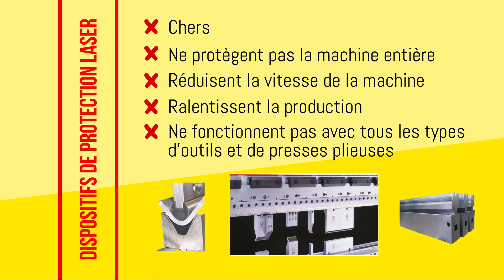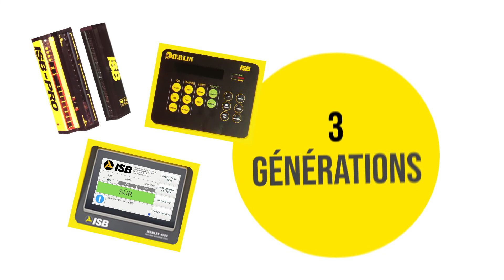ISB 1 French Version - Explainer Style Video